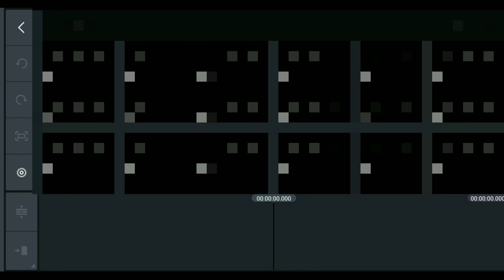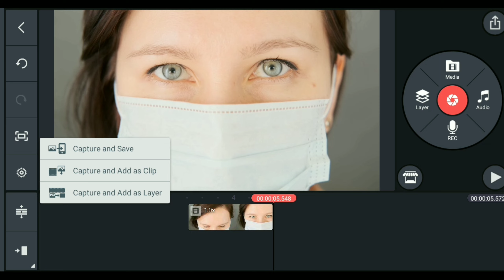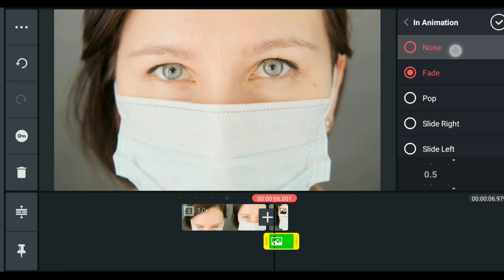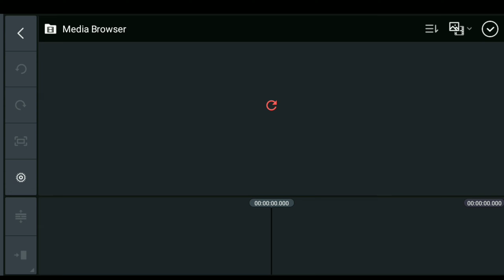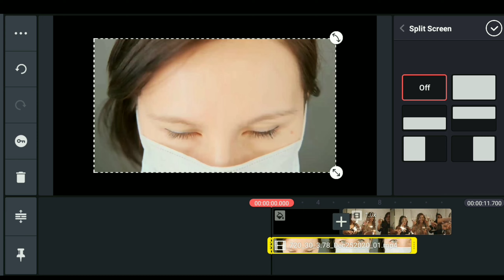Cinematic Eye Zoom Transition Effect in Kinemaster || Eye Zoom Effect on Android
today in this video,you will know how to make eye zoom transition tutorials with the help of kinemaster in your android,so if you watch this video till the end without skipping, then you can make it very easily in your kinemaster.

PEACE OUT🤘

Ignore This,